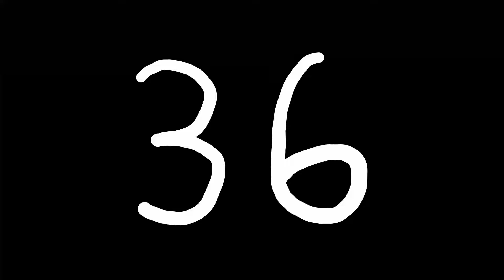Zoro tells Luffy a sad story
One Piece...I mean... True Piece is back! This time we have an epic tale of love that ends unfortunately sadly for our swordsman Zoro... well... we all know what happened in his past don't we? In One Piece however, we never hear Zoro talk about it. In True Piece though, the REALEST English dub of One Piece you will find in the entire universe, Zoro tells Luffy the story. How will Luffy respond? Find out!

I give you:

36) Zoro tells Luffy a sad story

luffy and zoro